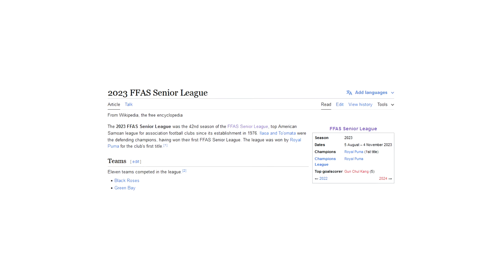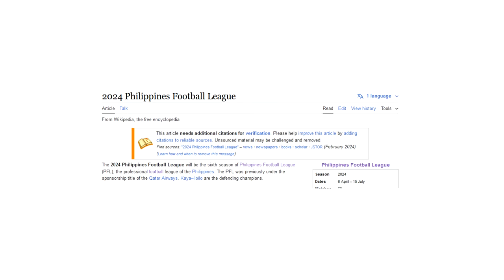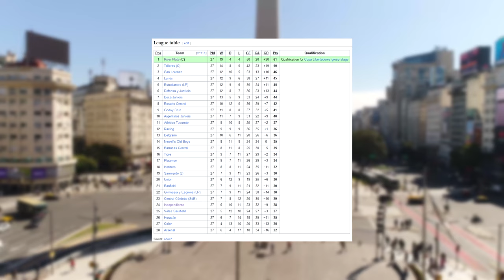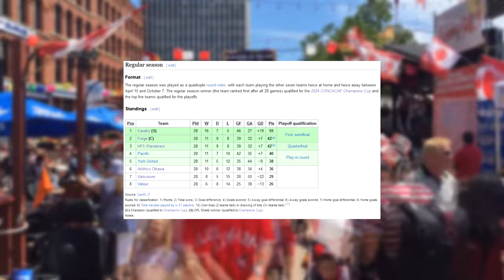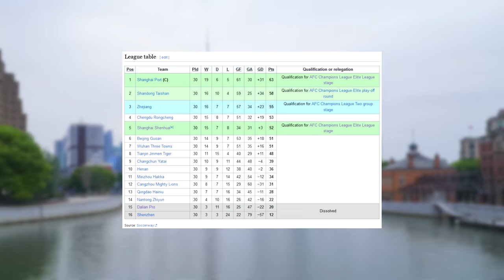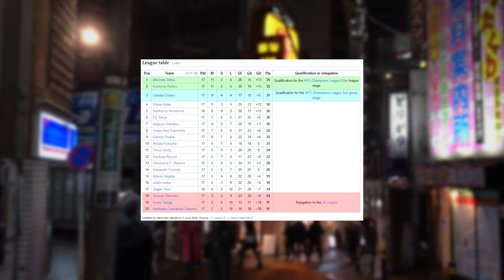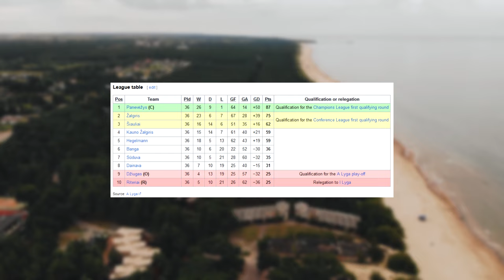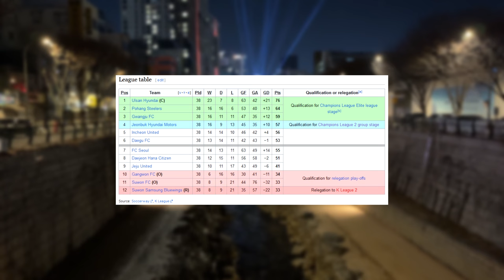Summer Football Leagues Around the World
Your favorite football league season has come to an end, so now what? In this video, we're exploring some of the top summer football leagues around the world.

0:00 – Intro
2:13 – Argentina
2:38 – Belarus
2:55 – Brazil
3:17 – Canada
3:34 – Chile
4:00 – China
4:17 – Estonia
4:42 – Faroe Islands
4:58 – Finland
5:27 – Georgia
5:44 – Iceland
6:03 – Ireland
6:21 – Japan
6:37 – Kazakhstan
7:04 – Latvia
7:19 – Lithuania
7:37 – Malaysia
8:03 – New Zealand
8:17 – Norway
8:33 – Singapore
8:59 – South Korea
9:19 – Sweden
9:47 – Taiwan
9:59 – Tajikistan
10:18 – United States
10:39 – Uzbekistan